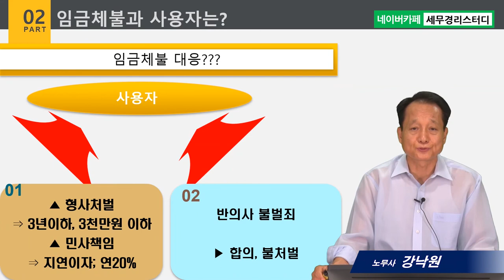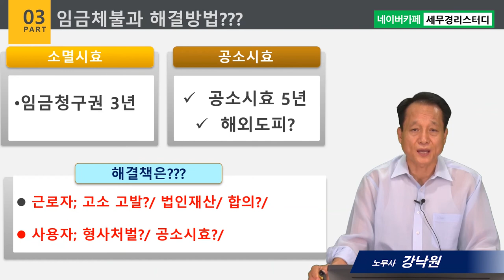#1 임금체불에 대응하는 근로자와 사용자의 방법과 선택 - 강낙원 노무사의 5분특강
1,600개 세무실무영상 탑재 : 네이버카페[세무경리스터디]에 탑재되고 있습니다.

임금체불에 대응하는 근로자와 사용자의 방법과 선택
      1) 임금체불 시 근로자의 구제방법은?
      2) 임금체불 시 사용자의 대응방법은?
      3) 임금체불 시 합리적인 해결방안은?